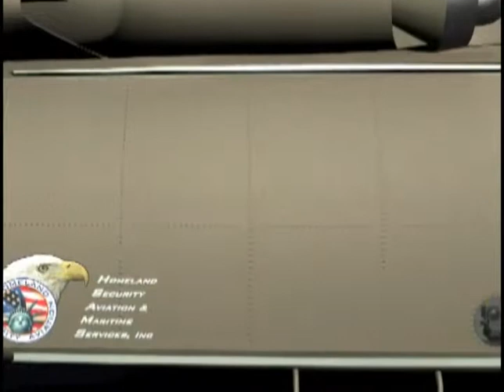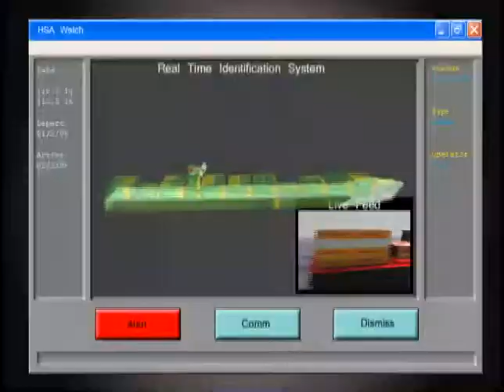Heli-Scan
Airborne Radiological Detection Asset